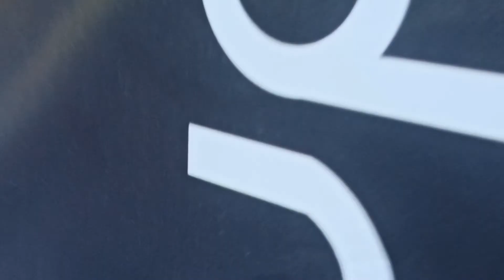Beşiktaş-konyaspor maç öncesi Beşiktaş taraftarı'nın büyük coşkusu